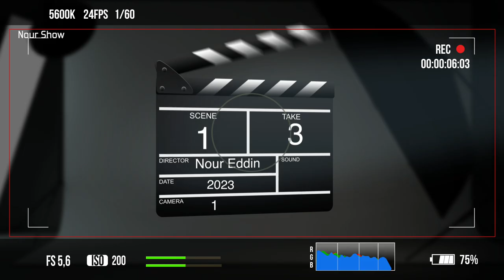برنامج نجوم من الصحابة - الحلقة الثانية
تقديم هذه الحلقة الاستاذ بلال إبراهيم